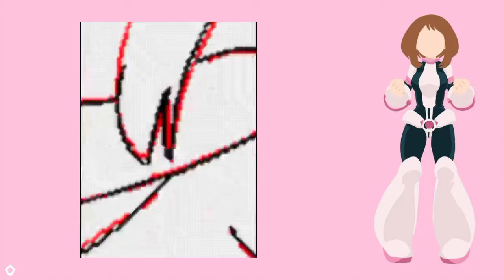Ochako Uraraka Gacha Club SpeedPaint!